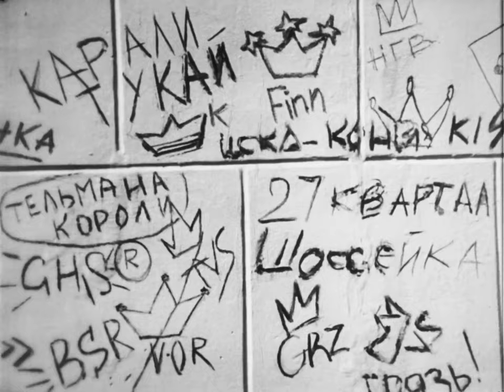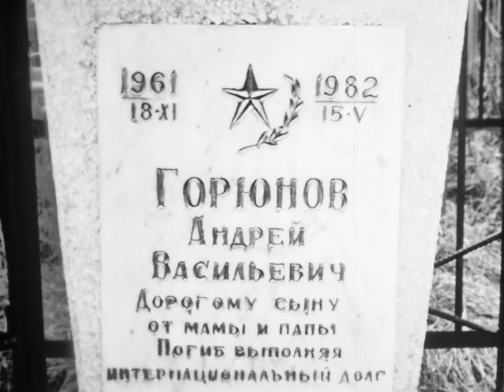А у вас во дворе? (1987 год) документальный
О жизни и досуге молодежных дворовых группировок Казани, как официальных, так и подпольных.